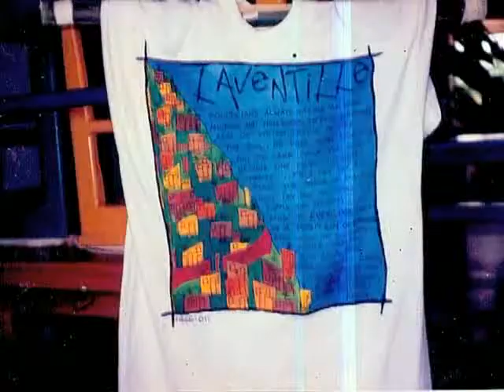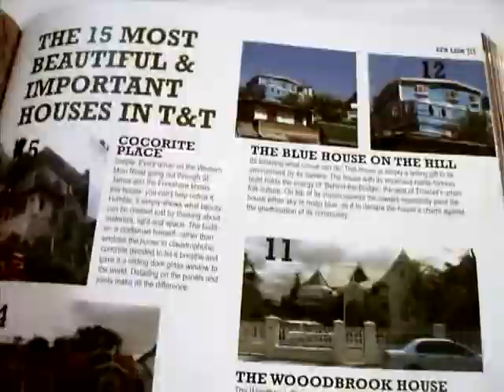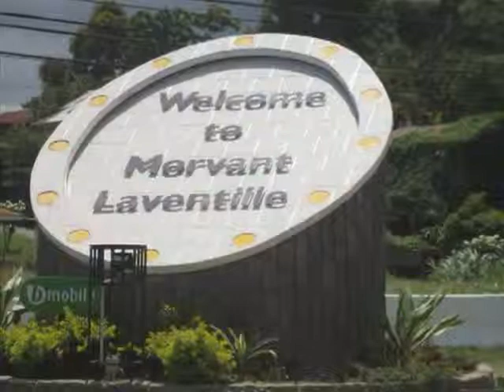Dreaming Into Existence pt.1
A short documentary on the evolving art scene of Trinidad and Tobago.